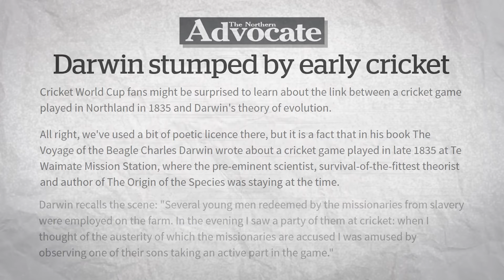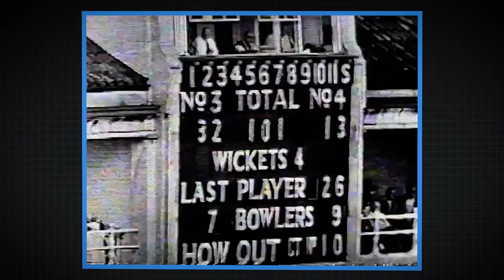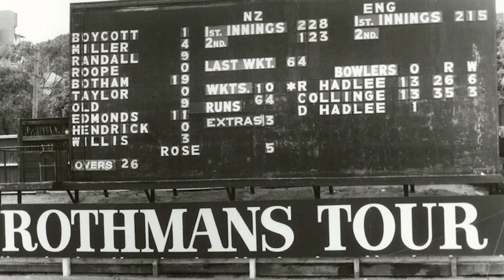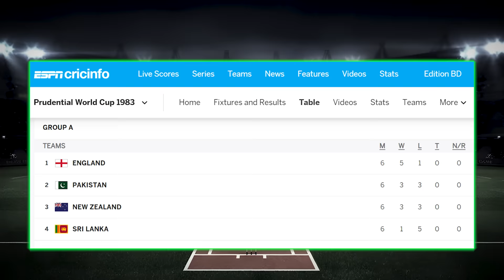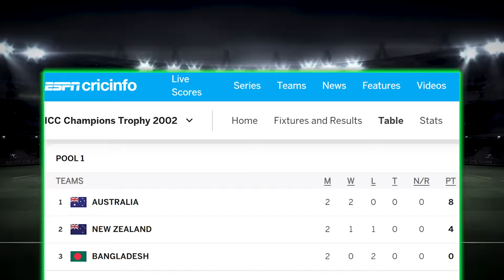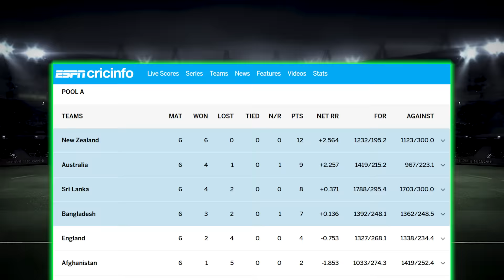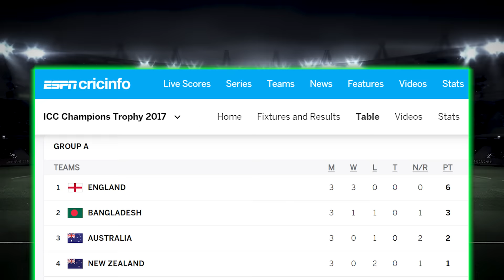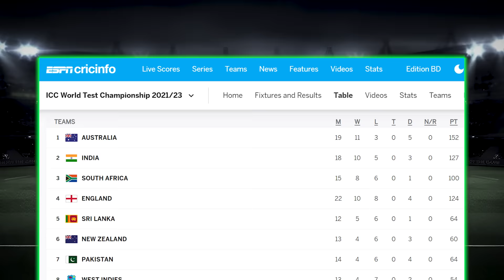The Unluckiest Team in Cricket History - New Zealand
The Unluckiest Team in Cricket History - New Zealand | A Cricket Documentary by Sportica

| Entire History Of New Zealand |

The New Zealand national cricket team represents New Zealand in men's international cricket. Nicknamed the Black Caps, they played their first Test in 1930 against England in Christchurch, becoming the fifth country to play Test cricket